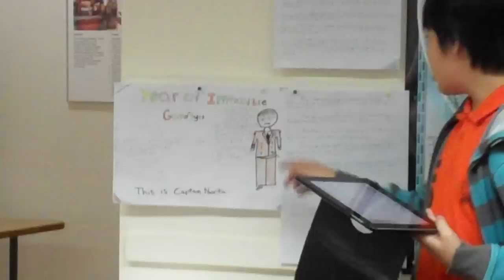Jim presentation YOIG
Jims YOIG presentation